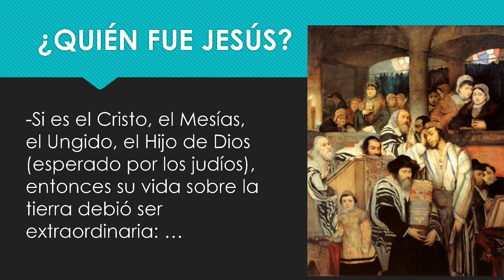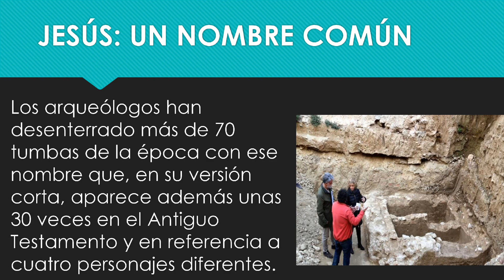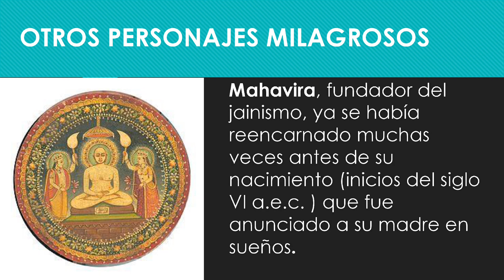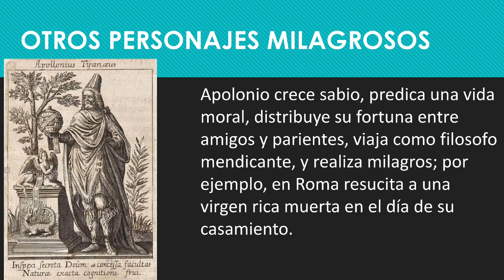¿SERÁ VERDAD O NO QUE... EXISTIÓ JESUCRISTO?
¿Mito o historia?